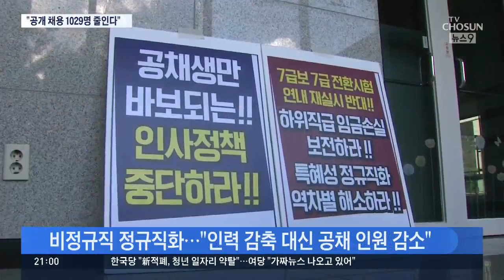서울교통공사, 가족에 일자리 나누고…공채 1029명 줄인다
가족, 친인척의 정규직 전환으로 고용세습 의혹을 받고 있는 서울 교통공사가 오는 2020년 까지 공채 선발 인원을 1029명 줄일 계획을 세운 것으로 확인됐습니다. 무기계약직 직원을 대규모로 정규직 전환하면서 결국 공채를 통한 청년일자리는 줄일 수 밖에 없었다는 비판이 나오고 있습니다.